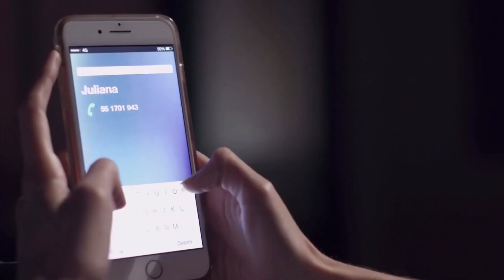Juliantina Nuevos Audios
Canción: Ojalá de Beret
Les gustó la sorpresa de Maca y Barbi??!!! 😱💞❤️